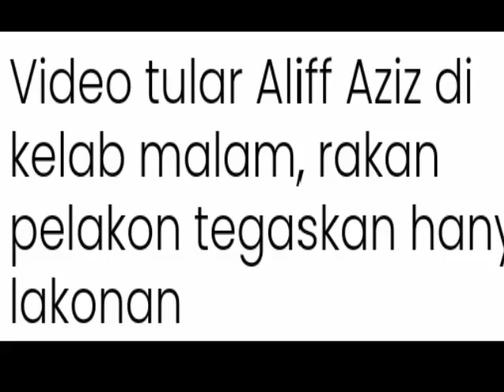TULAR VIDEO ALIFF AZIZ KINI SUDAH TERJAWAB.‼️